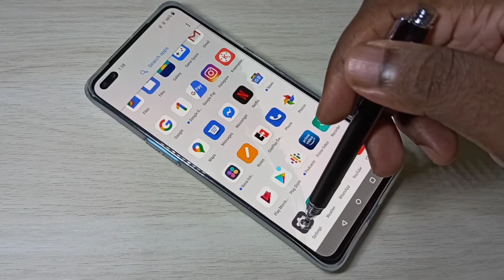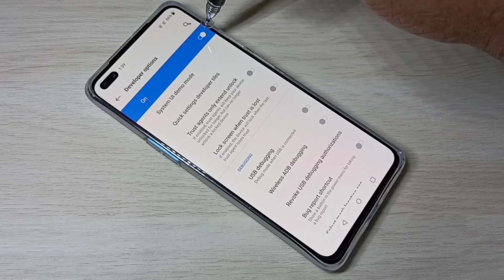Any OnePlus Phone How to Enable USB Debugging and Developer Options | OnePlus 6/7/8/Nord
OnePlus Nord Enable USB Debugging and Developer Options
OnePlus 8 Enable USB Debugging and Developer Options
OnePlus 7 Enable USB Debugging and Developer Options
OnePlus 6 Enable USB Debugging and Developer Options